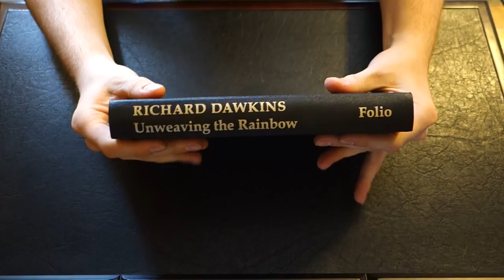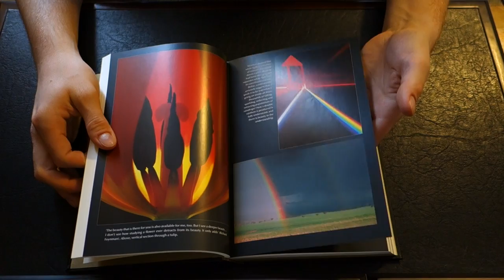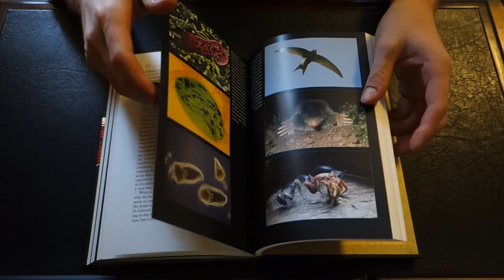Unweaving the Rainbow - A Folio Society Review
A short review of Unweaving the Rainbow published by the Folio Society

Description Credit [Folio Society]

     Dawkins wrote Unweaving the Rainbow on becoming Professor of Public Understanding of Science at Oxford, and it is his most wide-ranging book -- an inspirational odyssey through seas of science and culture. Dawkins reveals himself to be a true polymath: his flair for literary criticism is salutary to the non-scientist, while his grasp of physics, astronomy and mathematics, as well as his own specialism in evolutionary biology, enables him to elucidate each subject's mysteries. He debunks the myths found in astrology and the 'paranormal', not in order to mock credulity, but because the true wonders of astronomy and physics are so much more impressive. In fact, Dawkins's hypothesis is that human superstition provides interesting clues to our evolutionary journey.